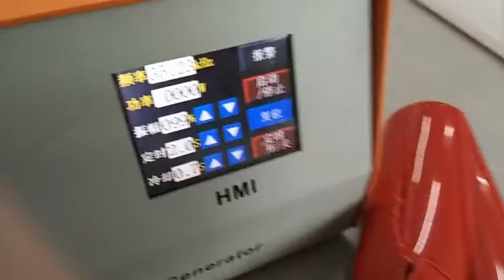Ultrasonic cutting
Machine 1: Widely used in daily necessities, lighting, stationery toys, paint bucket lids, packaging processing industries, etc.

Machine 2: It is widely used in non-woven fabrics, folders, toner cartridges, ink cartridges, environmental protection bags, toys, daily necessities, electronics, automobiles and other industries

Machine 3: It is widely used in tubular fan blades, computer accessories, water meters, electric meters, telephones, video equipment, MP3, storage batteries, etc.

Machine 4-4200W: It is widely used for large-area thermoplastic plastic parts such as printer cartridges, ink cartridges, car lights, car mirrors, dashboards, sun visors, door panels, water tanks, fuel tanks, auto parts, etc.
Our brand K series: widely used for welding precision parts, such as cardiovascular filters, blood transfusion bags, surgical gowns or medical equipment, etc.

Protective film automatic coiling machine: prevent defects such as welds and scratches on the surface of the workpiece, increase the yield, and further increase corporate profits

Hot welding machine: widely used for riveting of plastic parts, plastic molding, plastic cutting, spot welding, etc.

Rotary friction welding machine: widely used for round products such as: filters, filter cores for drinking fountains, sprinkler joints, paint buckets, washing tanks, PP moisturizing cups, hot melt welding of thermoplastic round products, etc.